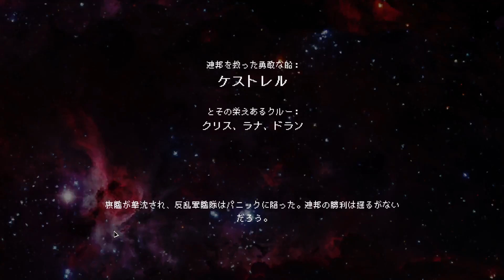FTL: Faster Than Light - Kestrel A - Easy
Beat the game on Easy with Kestrel A layout (Advanced Edition disabled)
Version 1.6.12

FTL: Faster Than Light is developed and published by Subset Games

約20回の失敗を経て、ようやく難易度Easyでクリアできました。

後から他の機体をプレイしてわかりましたが、Burst Laser Mk.2 は最強武器です。